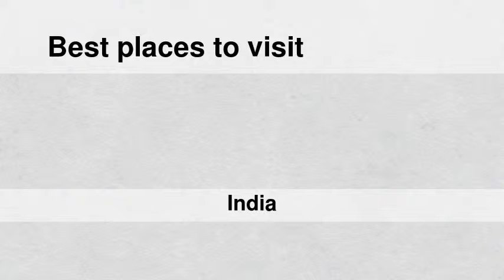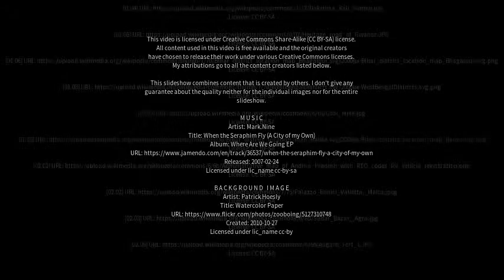Best places to visit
Best places to visit - Godda (India) Best places to visit - Slideshows from all over the world - City trips, nature pictures, etc.